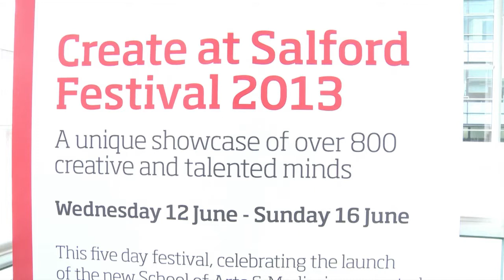Create at Salford Festival 2013 - Performance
Daniel McLaughlin looks at Acts that are happening throughout the Create at Salford Festival 2013.